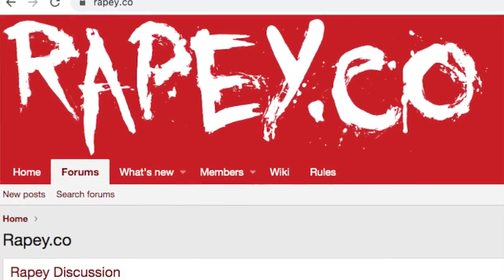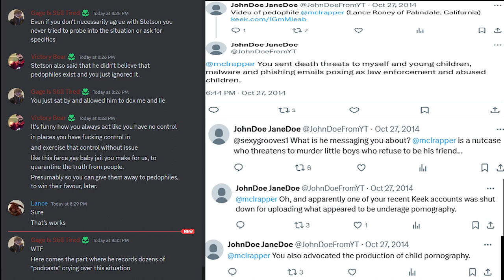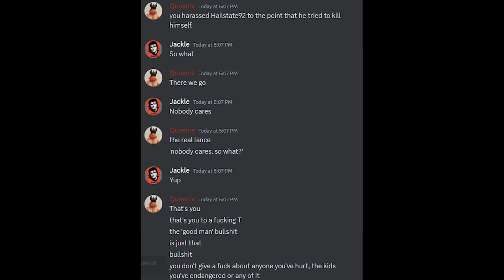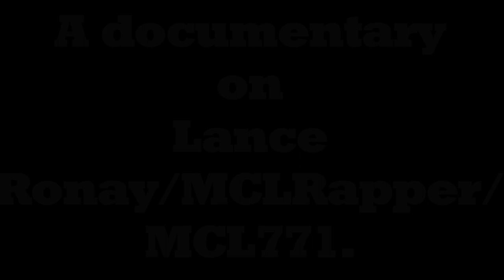Lance Documentary Trailer (Lance Ronay/MCL771/MCLRapper)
An up and coming documentary about  @TheMclrapperShow  and a decade of terrible practices, bad actions and malicious behaviour towards minors and the vulnerable.I compiled this during the final stages of the scripting process, however, I have much much more.

This is a re-edit and reupload, by request.